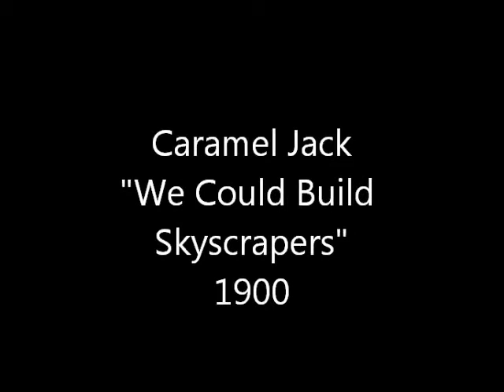Caramel Jack - We Could Build Skyscrapers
From the 2008 Album "1900" on World Of Furr Records. Featuring BJ Cole on Pedal Steel.